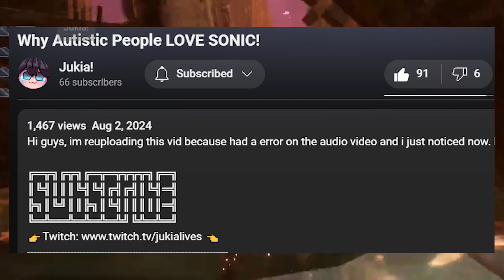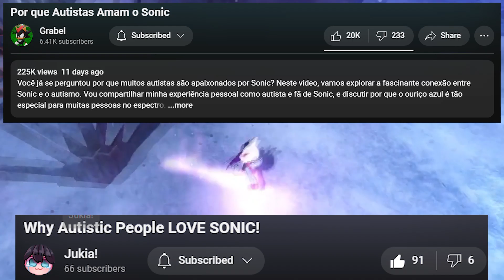Why Autistic People LOVE SONIC & Nostalgia!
Hey gamers and tech enthusiasts! 🎮👾 Today, we dive into the fascinating science behind why some of us might feel more nostalgic than others, especially if we're on the autism spectrum. We'll explore synaptic pruning, heightened sensory perception, unique social interactions, and the love for routines, all explained using gamer language!

Whether you're a neurotypical player or have a differently wired brain, understanding these differences can help us appreciate the rich diversity of human experiences. Game on and keep those neurons firing! 🔥🧠

Introduction:

Discuss the science behind nostalgia in autistic individuals.
Compare brain wiring to a mental "skill tree" in gaming.
Synaptic Pruning:

Neurotypical individuals:
Undergo synaptic pruning during early development.
Prune about 50% of their synapses.
Streamline and focus on relevant, up-to-date information.
Autistic individuals:
Experience less synaptic pruning, retaining significantly more synapses (around 20% less pruning).
Retain more connections and potentially more detailed memories.
This heightened connectivity might contribute to a narrow focus on a few areas, allowing for deep, detailed knowledge.
Memory and Synapse Pruning:

Pruned synapses:
Similar to clearing out old save files.
Memories aren't deleted but become less accessible, like archived data.
Retained synapses:
Provide a more extensive library of detailed memories and sensory data.
Contribute to heightened nostalgia.
Heightened Sensory Perception:

Autistic individuals often experience heightened sensory perceptions.
Similar to playing a game with graphics and sound settings maxed out.
Sounds, lights, and textures can be more intense.
Can lead to sensory overload but also a keen awareness of details.
Communication and Social Interactions:

Autistic people might have different social cues and ways of expressing themselves.
Comparable to playing an MMORPG with different rules.
Can make interactions challenging but also uniquely interesting.
Routines and Predictability:

Autistic individuals often thrive on routines.
Similar to sticking to a consistent strategy or build in gaming.
Find unexpected changes difficult to manage.
Conclusion:

Highlight the unique ways autistic brains operate.
Differences such as heightened senses, unique social interactions, and a love for routines contribute to the rich diversity of human experience.

0:00 Introduction
0:30 Synaptic Pruning
1:30 Memory and Synapse Pruning
2:30 Heightened Sensory Perception
3:30 Communication and Social Interactions
4:30 Routines and Predictability
5:30 Conclusion
6:30 Closing